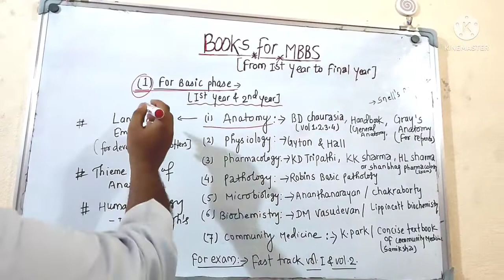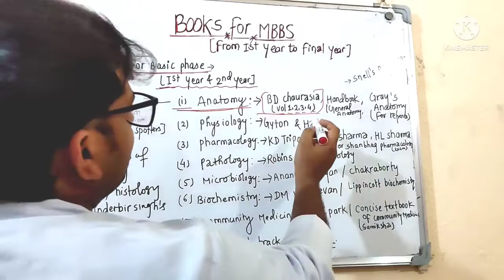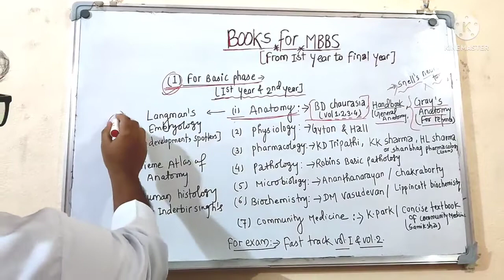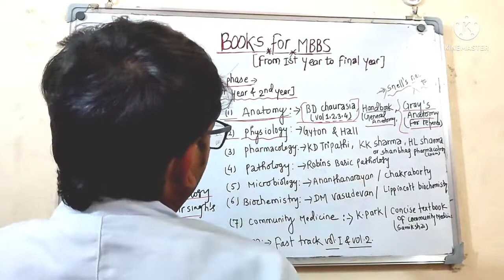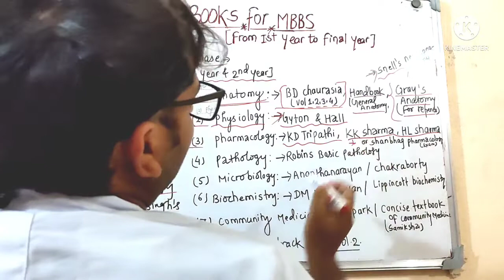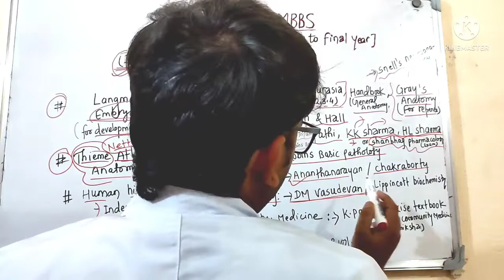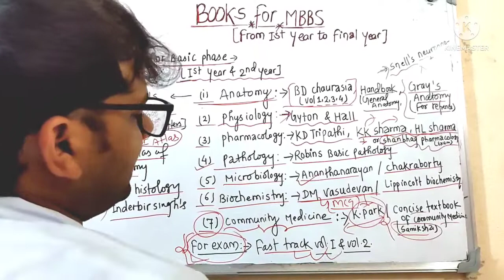Best books for MBBS 1st and 2nd year